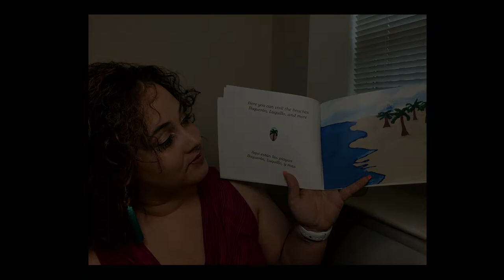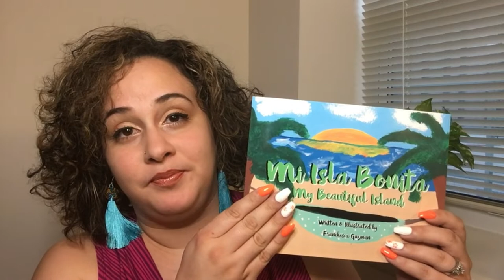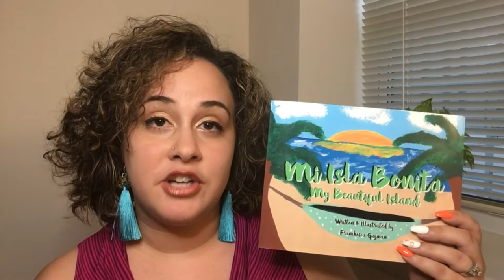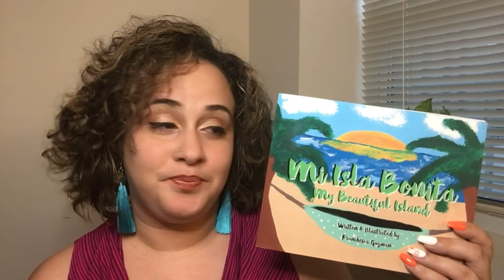Special Announcement! | Children's Book & New Website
I re-published my children's book Mi Isla Bonita/My Beautiful Island!

Also...my new website is done!

YouTube: Write Out Of The Box